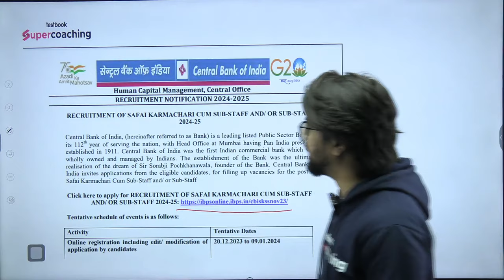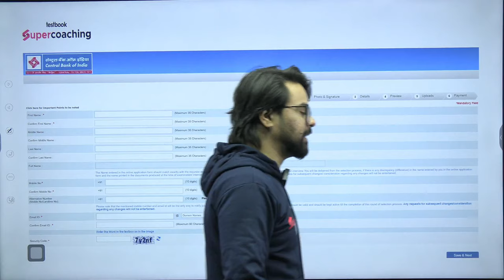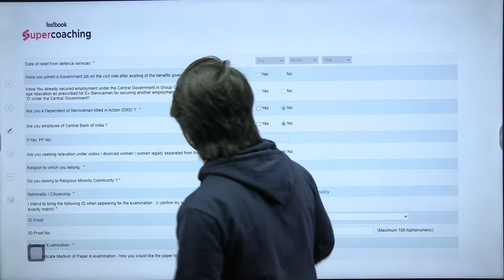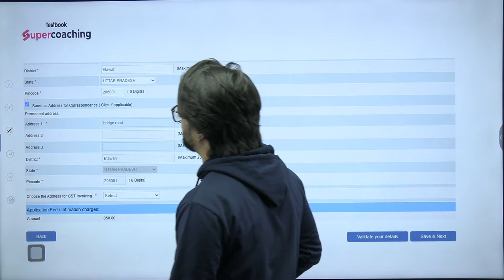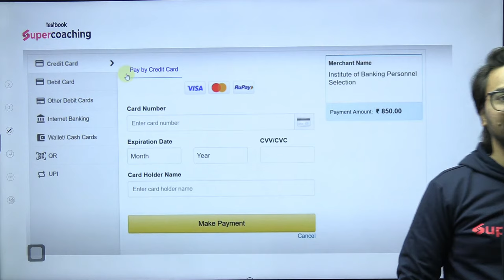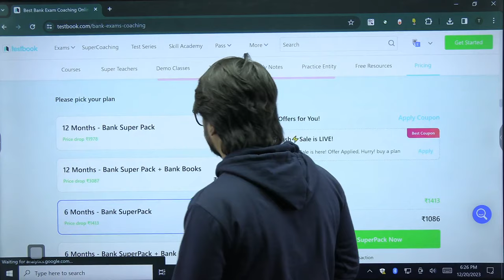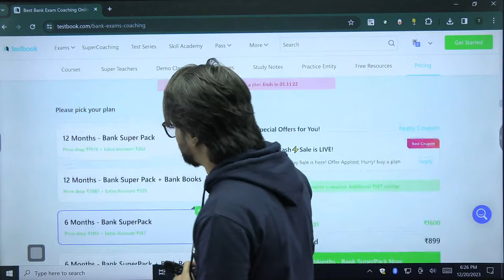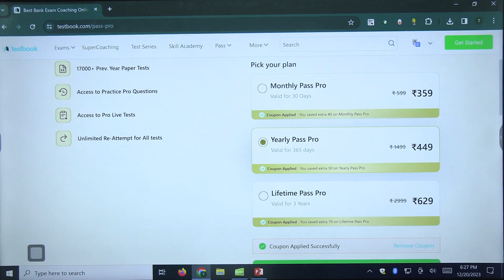Central Bank Of India Sub Staff Form Fill Up Process-Central Bank Safai Karmachari Form kaise Bhare